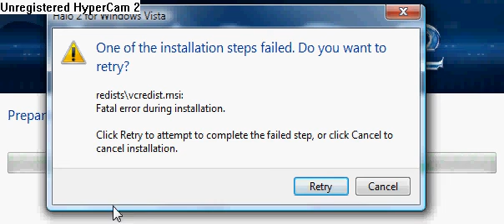plz help me halo 2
its not working plz tell me what to do to fix